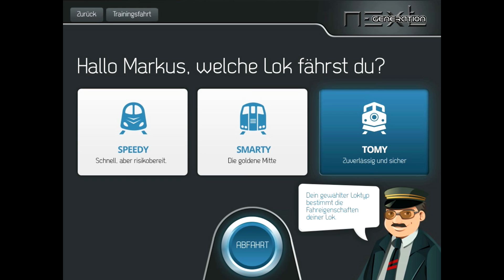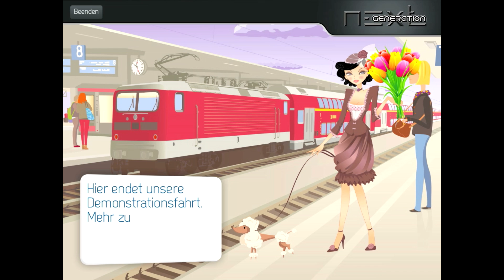Roco Next Generation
Im neuen Interview präsentieren wir euch mit ihm die Spieleidee der Spielwarenmesse 2014 - Next Generation!